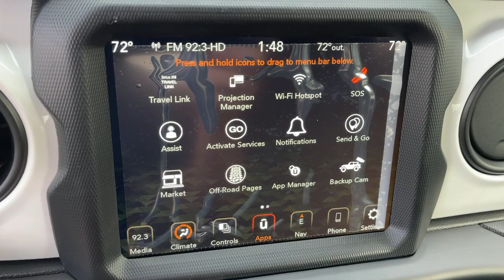2021 Jeep Wrangler Monrovia, Pasadena, Los Angeles, Montebello, Azusa, CA M210233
Bright White Clearcoat New 2021 Jeep Wrangler available in monrovia, California at Monrovia CDJR. Servicing the Pasadena, Los Angeles, Montebello, Azusa, CA area.

Monrovia CDJR
1305 S Mountain Ave

Recent Arrival!